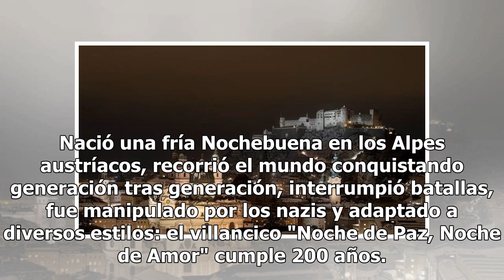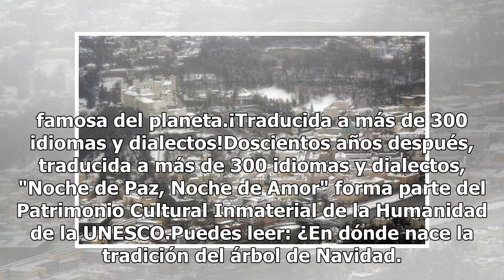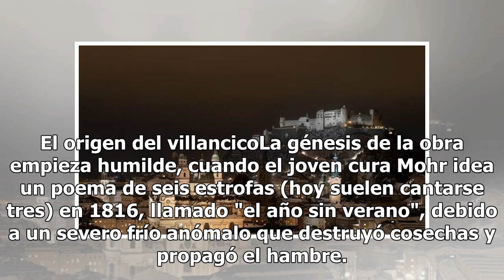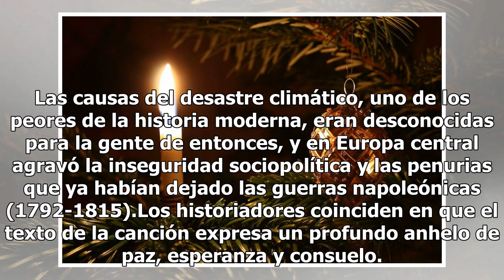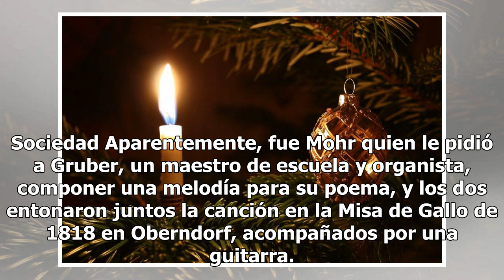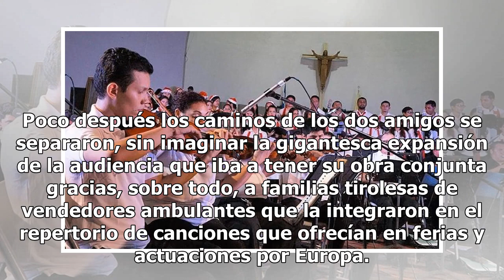El villancico más famoso del mundo, Noche de Paz, cumple 200 años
Nació una fría Nochebuena en los Alpes austríacos, recorrió el mundo conquistando generación tras generación, interrumpió batallas, fue manipulado por los nazis y adaptado a diversos estilos: el villancico "Noche de Paz, Noche de Amor" cumple 200 años. Cuando el 24 de diciembre de 1818, en una peque...